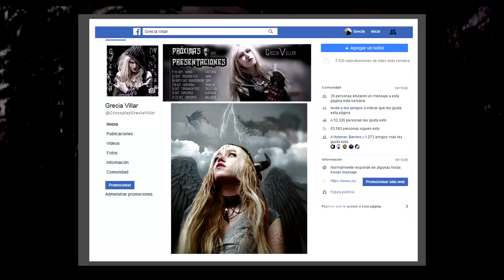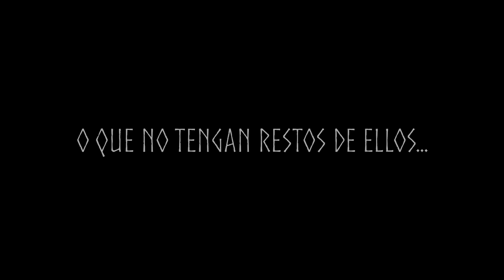Mi desodorante es una PIEDRA